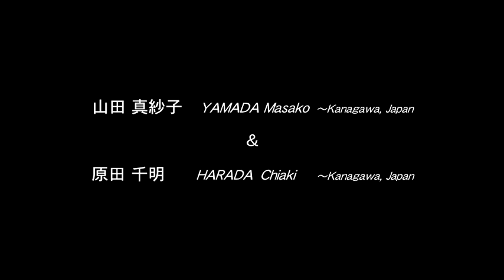「東雲の彼方へ」～2人の奏者のための／二台ピアノのためのカルメンファンタジー(ビゼーのテーマによる) 第22回国際ピアノデュオコンクール演奏部門・入選 山田真紗子 原田千明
01:04「東雲の彼方へ」～2人の奏者のための(柴田崇考作曲)／"Beyond the Sunrise" ～for 4 hands or 2 pianos (composed by SHIBATA Takanori)
08:24 二台ピアノのためのカルメンファンタジー(ビゼーのテーマによる) (G.アンダーソン作曲) ※一部省略／Carmen Fantasy for Two Pianos based on themes by Georges Bizet (composed by Greg Anderson) ※short cut of some parts
1st.～2nd. 原田千明 HARADA Chiaki
2nd.～1st. 山田真紗子 YAMADA Masako
第22回国際ピアノデュオコンクール 演奏部門 本選【入選】
2021年3月6日　汐留ベヒシュタインサロン

国際ピアノデュオ協会 International Piano Duo Association